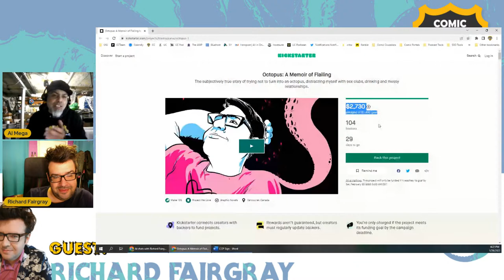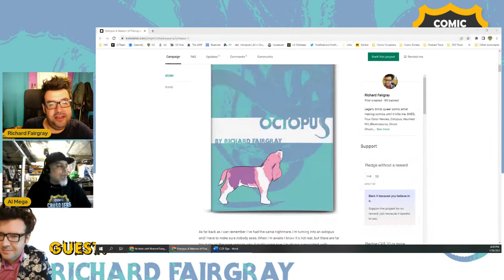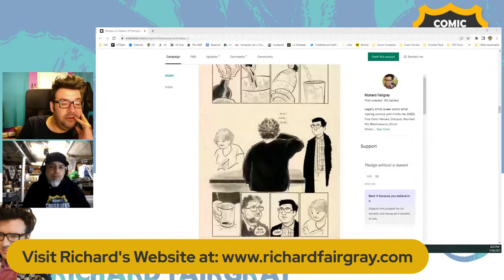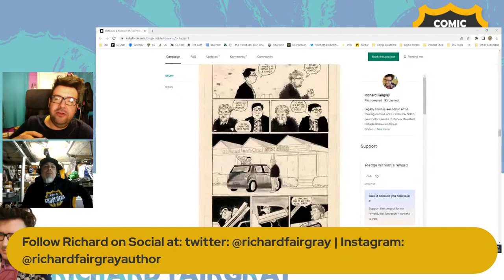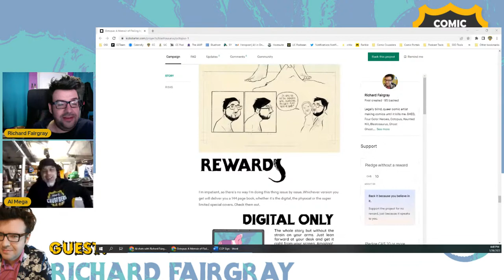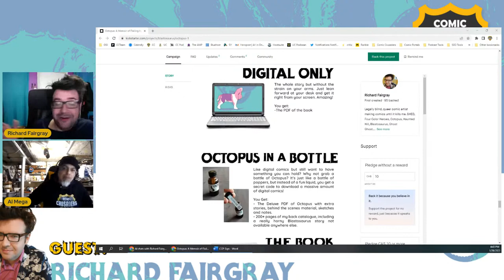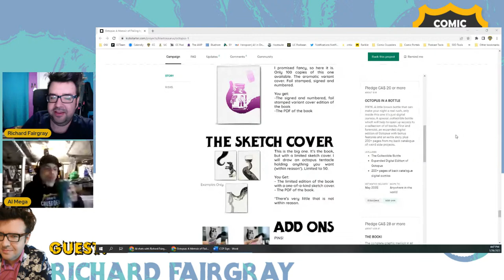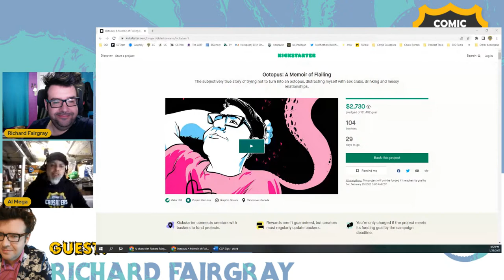Al chats with Richard Fairgray - Comic Crusaders Podcast #298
Today Al welcomes return guest, Richard Fairgray to chat about his latest kickstarter project, Octopus: A Memoir of Flailing. Tune in to learn about the personal story Rich is sharing in Octopus and more.

Host: Al Mega
Follow on:

comiccrusaders.shop

Visit the OFFICIAL Comic Crusaders Swag Shop at:
comiccrusaders.us

Streamyard is the platform of choice used by Comic Crusaders and The Undercover Capes Podcast Network to stream!

* Edited/Produced/Directed by Al Mega